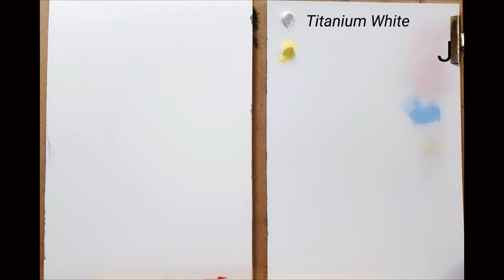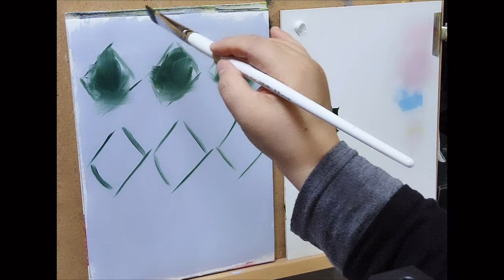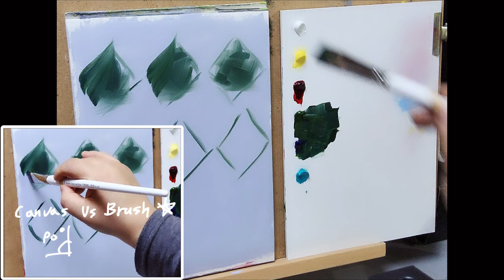꽃그림 초보자를 위한 연습1 - 잎그리기 | How to paint leaves | Oil painting for beginners | Easy painting leaf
꽃그림의 기초가 되는 잎그리기 입니다.
처음 시작하시는분들을 위해 준비한 영상입니다.